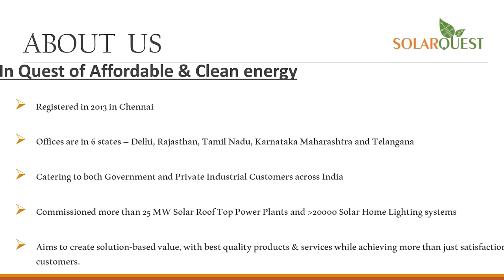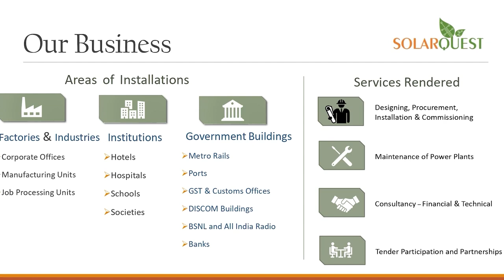anchorpriya नतीजे के बीच मोदी का 34 मिनट का भाषण